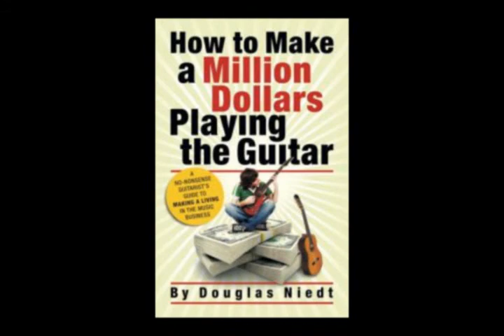Purchasing Equipment For Your Home Recording Studio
A Million Dollar Minute. Your host is guitarist Douglas Niedt, author of "How to Make a Million Dollars Playing the Guitar". Tips on how to achieve financial success in the music business.